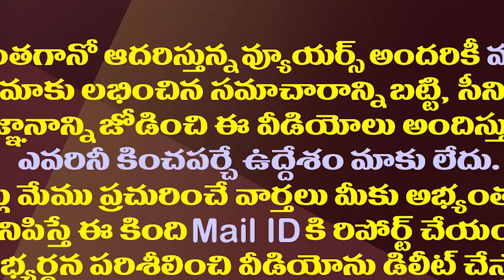వంగలపూడి అనిత ఇలా అడ్డంగా దొరికిపోయిందేంటీ?| YSRCP Trolls On Vangalapudi Anitha Tongue Slip